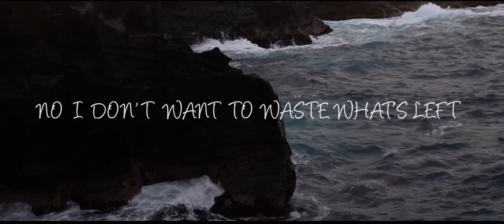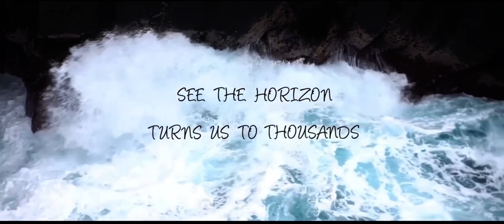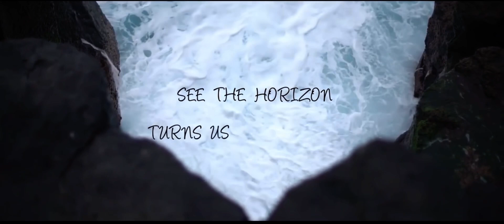On and On Cartoon sub to electrolite for helping me produce this video and sub to my channel